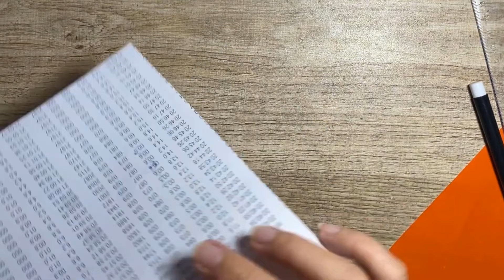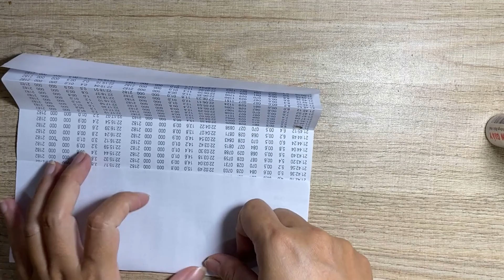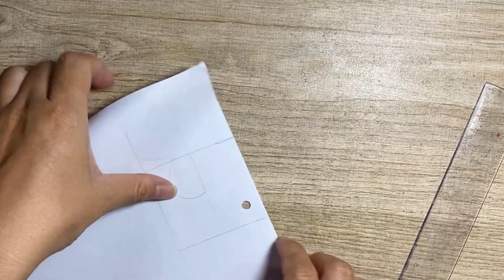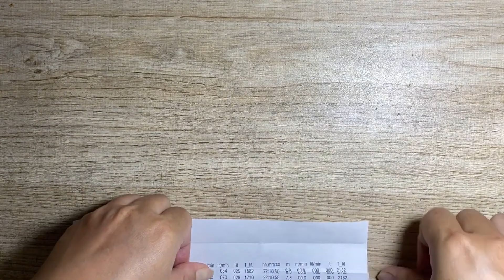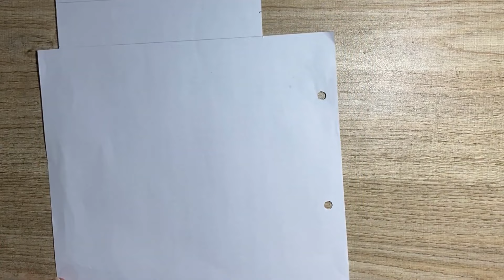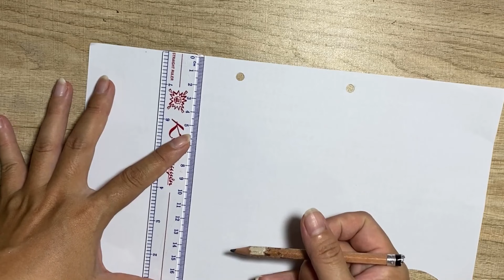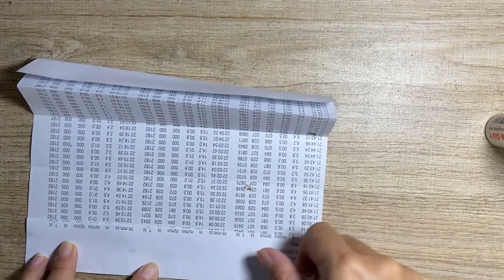How is a Lovely day H15